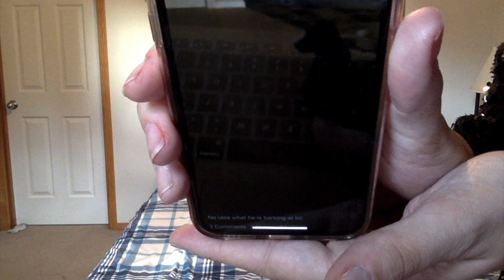My Paranormal Experiences Storytime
This video is a story time of my paranormal experiences that I have encountered.  I have proof of one of the encounters.